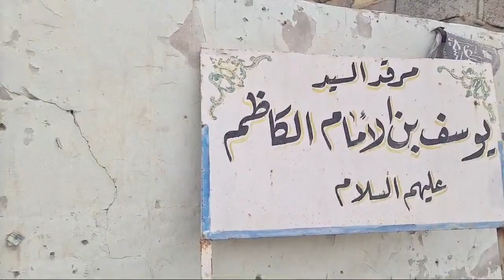Original Grave Of Prince Yusuf Ibn Musa Kazim as Qadisiyah Iraq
Visit the original tomb of Imam Musa Kazim (a.s.) *
Going to work on original grave Prince of Imam Musa Kazim (a.s) Hazrat Ismail & Hazrat Jafar Ibn Imam Musa Kazim (a.s) and Princess Bibi Pak Hashmia bint Imam Musa Kazim (a.s).
All of you pray to Almighty Allah for successful of all of us and give more strength. (Aameen)